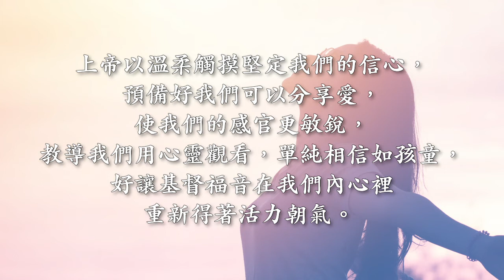20210720 摩拉維亞每日箴言 ｜QT默想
親愛的家人，上帝以溫柔觸摸堅定我們的信心， 預備好我們自己，來分享神的愛吧！

詩篇91篇14節
神說：因為他專心愛我，我就要搭救他。

約翰壹書3章21-22節
親愛的弟兄啊，我們的心若不責備我們，就可以向神坦然無懼了。並且我們一切所求的，就從他得著。

摩拉維亞每日箴言 為每日生活注入美好勇氣

☀ 請加入宇宙光Line@
每日拿取摩拉維亞每日箴言禱詞圖卡